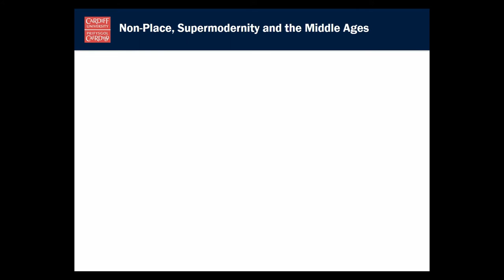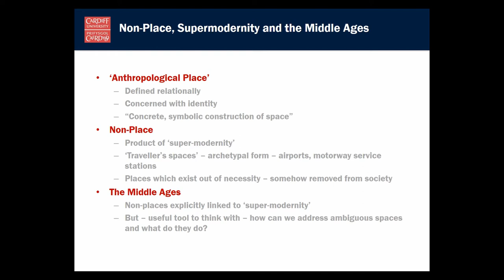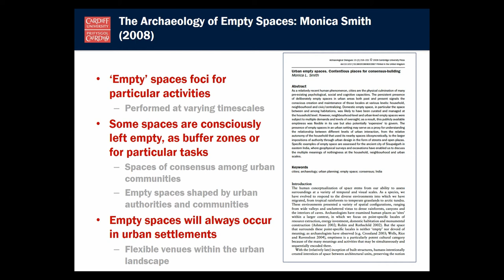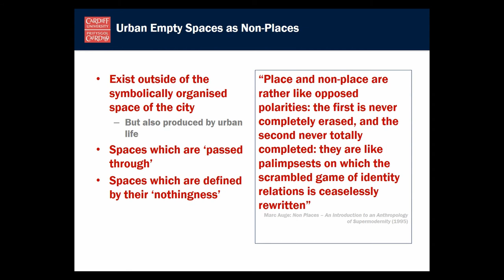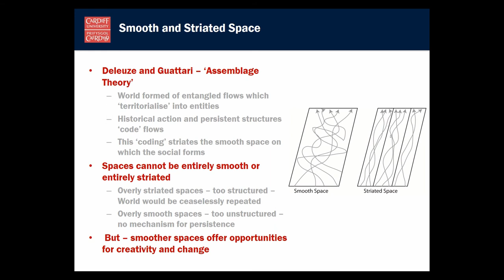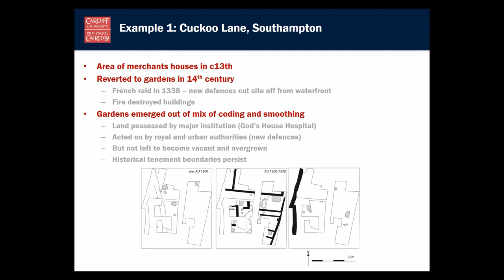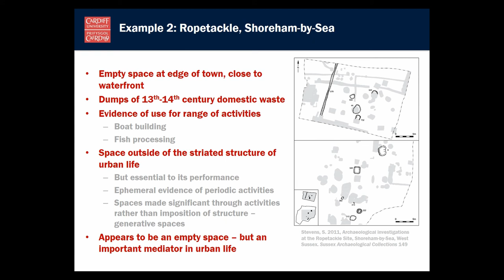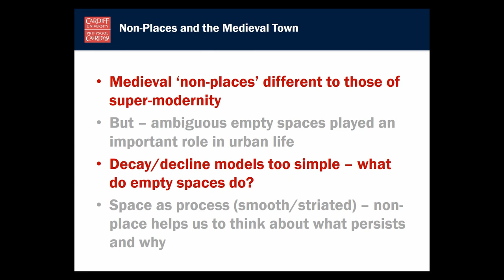ADVENTURES IN SMOOTH SPACE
Debates over the decline of medieval towns in the 14th and 15th centuries have often discussed the decay of urban fabrics as a critical theme. Whilst the simplistic equation of emptiness to declining fortunes has been critiqued, particularly by Keith Lilley (2015), less attention has been paid to the productive potential of these ambiguous features in the urban landscape (although see Smith 2008). Here I use the concept of non-place to think through these spalces and what we might learn from them. Through decay spaces become empty, they loose their ‘place-ness’. Yet, as Marc Augé (1995, 79) discusses, ‘place and non-place are rather like opposed polarities: the first is never completely erased, the second never totally completed’. Empty spaces, the non-places of the medieval town, are always defined by the lingering presence of the past. Here I follow Ian Buchanan (2005) in using the Deleuze-Guattarian concepts of smooth space and re-territorialisation to think about urban space as process, and to explore the ways in which emptiness is assembled through the performance of urban life; to think about empty spaces not as negative features of a landscape, but as spaces of potential, of places in the making. In order to explore these points I draw upon research undertaken into later medieval urban decay in southern England, focussing on ports and smaller towns.

Author(s): Jervis, Ben (Cardiff University, School of History, Archaeology and Religion)

References

Augé, M. 1995, Non-Places. Introduction to the Anthropology of Super-Modernity, Verso.

Buchanan, I. 2005, Space in the age of non-place, in I. Buchanan and G. Lambert (eds), Deleuze and Space, Edinburgh University

Press, 16-35

Lilley, K. 2015, Urban planning after the Black Death, Urban History 42(1), 22-42

Smith, M. 2008, Urban empty spaces. Contentious spaces for consensus building, Archaeological Dialogues 15(2), 216-31